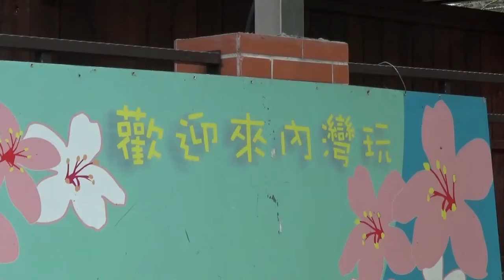山城小學 內灣國小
新竹縣